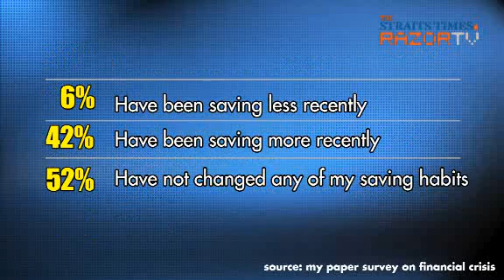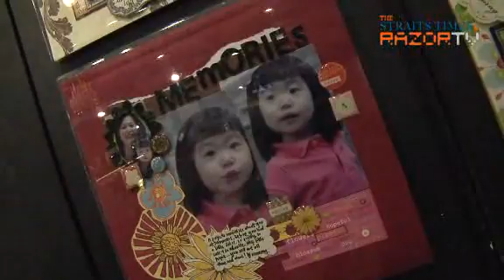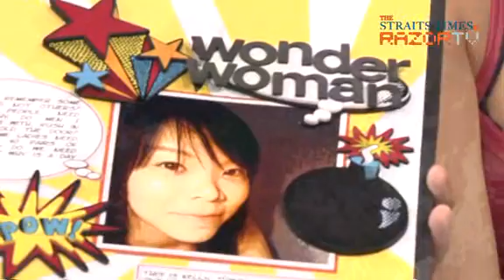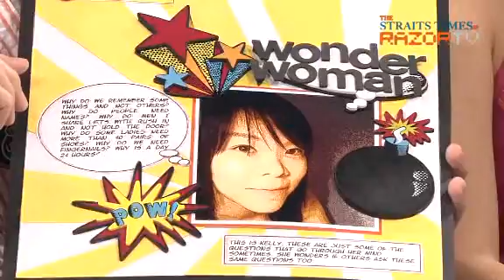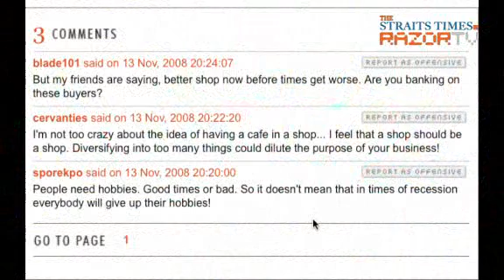Point Blank and how to cope with recession blues (Pt 1)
Admist the doom and gloom surrounding Singapore's slowing economy, Amanda and Daryl meet an optimistic group of young retailers who share with us how they plan to ride out the recession.